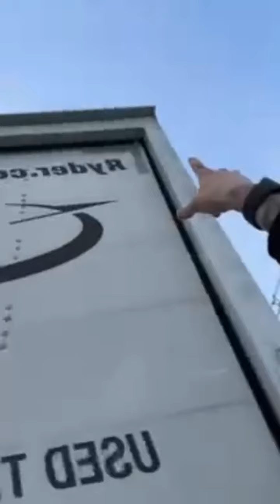Helped This Kid Change His Life & He F**ks Me Over | Box Truck Ant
This kid won the give away. I was suppose to mentor him for free. I did way more then that because I felt for his situation and I wish I had that at his age. Helped him start his business. Gave him a job to fund his business. Helped him fix his credit. Bought his equipment. Paid for his documents. Paid for his food over the road. I hurt myself trying to help this kid. Long story shorts He messes up the truck. Leaves it at the air port. Puts me over $6,000 in debt plus a claim the day before my queens due date. It’s way more to it, sh*t is crazy man. The devil is definitely trying to bring me down. You have to stay positive through it all. I could do this kid wrong but 2 wrongs don’t make a right. Keep being you. Keep doing right. God bless.

Are you ready to take that leap of faith and start your Box Truck Business making at least 6 figures a year?
My mentorship, courses and other services are now available for the low.